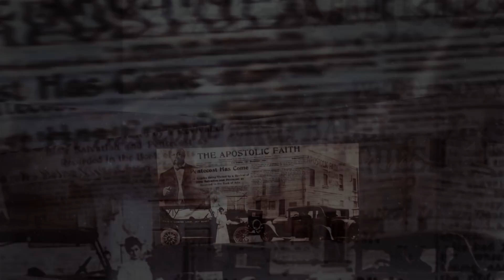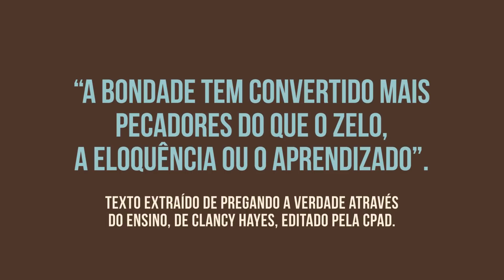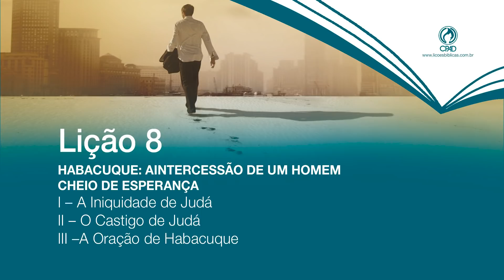Lição 8 - Lições Bíblicas Jovens - 1ºTrim./2021 - CPAD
Dicas para uma boa aula de Escola Dominical da Lição 8 - Habacuque: A intercessão de um homem cheio de esperanças.

Neste 1º trimestre de 2021 da revista de Jovens, estudaremos o tema: ENSINA-NOS A ORAR - Exemplos de pessoas e orações que marcaram as escrituras.

Pr. Marcos Tedesco é Mestre em Educação; Graduado em Teologia; atualmente é Coordenador Pedagógico na Educação Básica no Colégio Evangélico do Ceeduc em Joinville/SC e Professor na Educação Superior na Faculdade Refidim. Conferencista da CPAD e Autor do livro Ensina-nos a Orar (livro de apoio Jovens do 1º Trimestre de 2020).

SUMÁRIO:
Lição 1- O que Significa Orar
Lição 2- Abraão: A vida de oração de um homem de fé
Lição 3- Moisés: Um líder de oração
Lição 4- Ana: A oração de uma mulher angustiada
Lição 5- Neemias: A oração de um construtor
Lição 6- Jeremias: A oração e o lamento de um profetas
Lição 7- Daniel: Um estadista que orava
Lição 8- Habacuque: A intercessão de um homem cheio de esperanças
Lição 9- A oração do fariseu e do publicano
Lição 10- Jesus e a oração do pai-nosso
Lição 11- A oração sacerdotal de Jesus
Lição 12- A oração de Paulo pelos Efésios
Lição 13- A oração de Paulo em favor do seu espinho

Revistas de Jovens disponíveis pelo 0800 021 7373